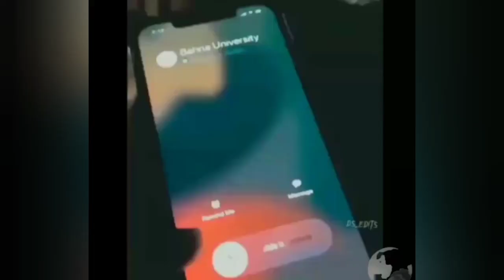Introduction to Bahria University ❤❤||Vlog# 11||Last Day at University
Vlog# 11 is up hope guys have enjoyed it mai nay apni Puri university dekhanay ki koshish ki ap ko pasand ayi ho gi like subscribe and share and don't forget to comment thank you all keep supporting❤.